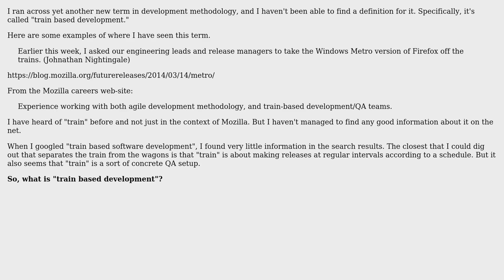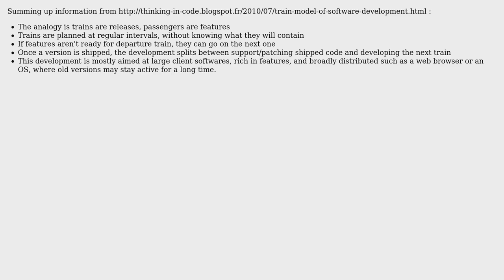Software Engineering: What is "train" based development?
With thanks & praise to God, and with thanks to the many people who have made this project possible! | Content (except music & images) licensed under CC BY-SA | Music | Images & others | With thanks to user gnat user ask the collective user Arthur Hv and the Stack Exchange Network Trademarks are property of their respective owners. You are responsible for your own actions.